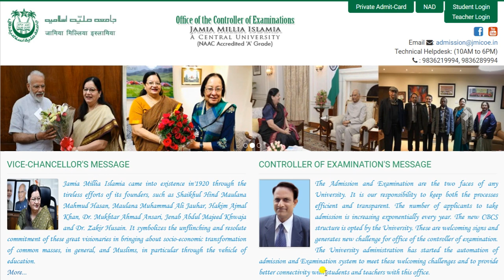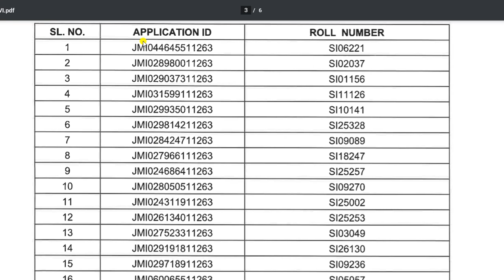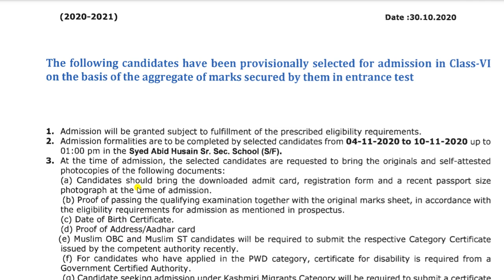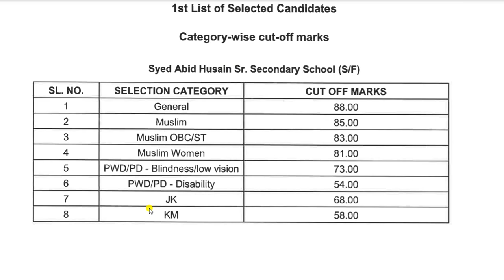JMI CLASS VI RESULT 2020-21|| 1ST SELECTED LIST OF CLASS 6TH ENTRANCE TEST 2020-21 ||ALIG GS CLASSES